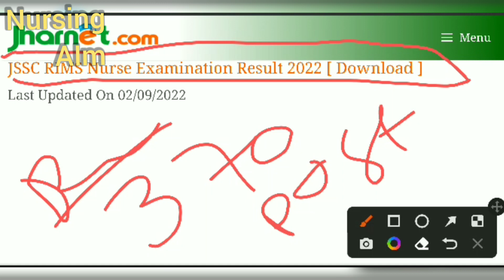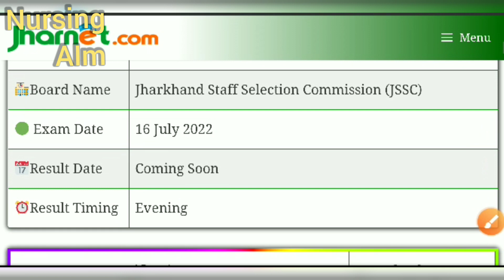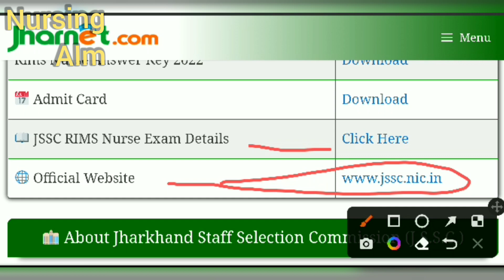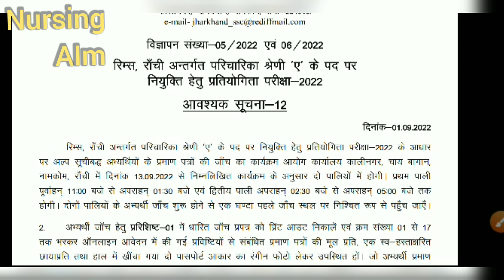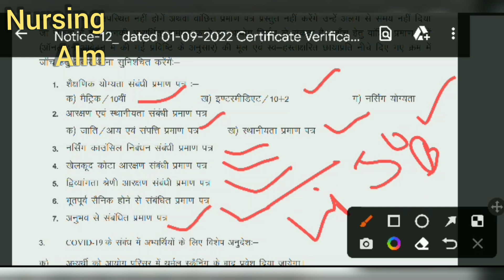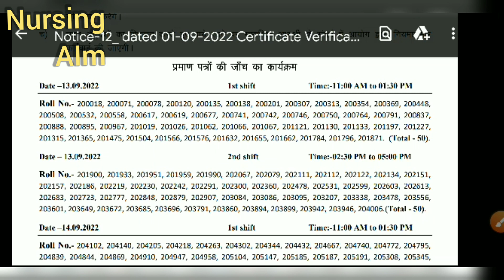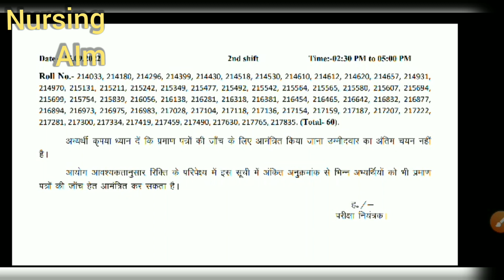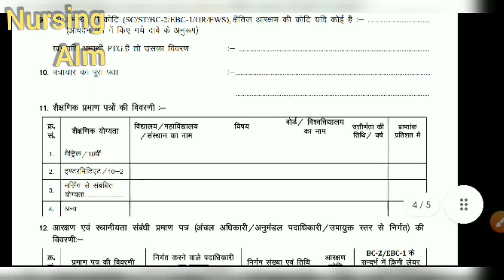JSSC RIMS STAFF NURSE RESULT 2022 || Important Notice के साथ Document Verification Date जारी